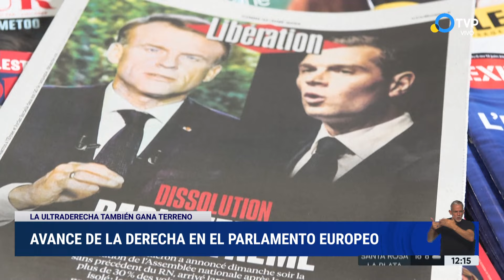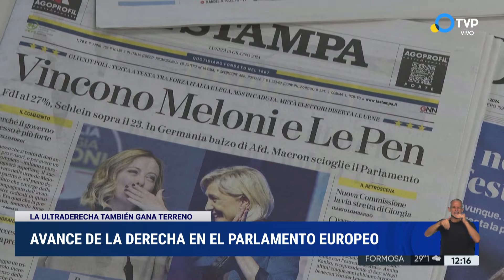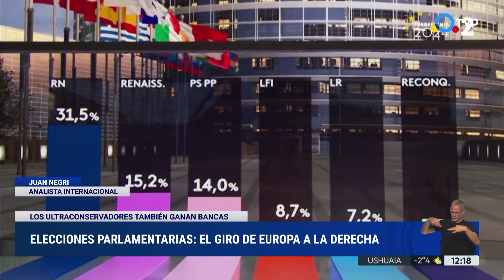La derecha avanza en el Parlamento Europeo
Las elecciones para renovar la composición del Parlamento Europeo mostraron este domingo un marcado avance de la derecha y extrema derecha, especialmente en Francia y Alemania, donde esa tendencia superarían a los partidos en el poder.